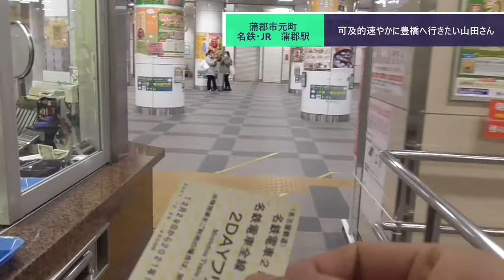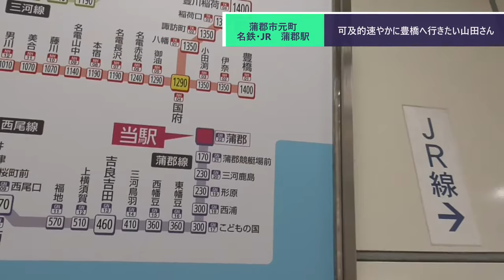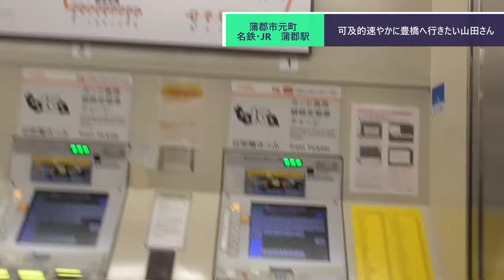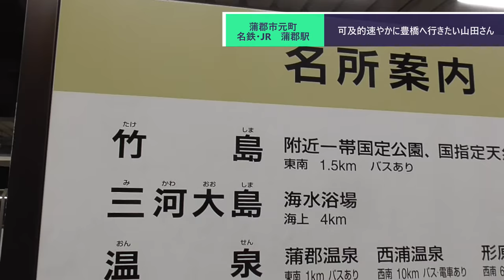ST090-12 末端駅制覇：蒲郡駅で元も子もない乗り換えをする山田【名鉄ターミナル完全制覇の旅】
当動画関連サイト・チャンネルはこちら↓

関連動画はこちら↓
ST080'35　家迄運転：蒲郡三谷町店→三河安城駅付近【サクラ＊サク　桜神社＆佐久神社合格祈願の旅】